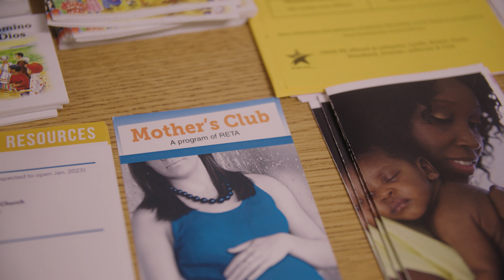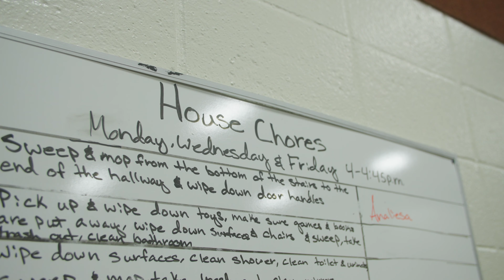First Light Mission "Liz"